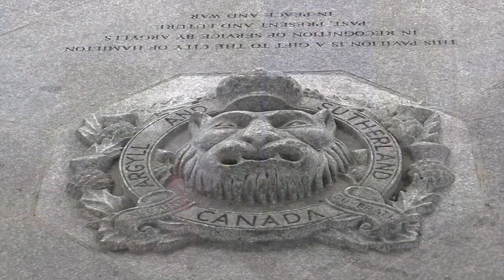Canada Day 2020 /Argyll and Sutherland Highlanders of Canada, Princess Louise's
This video is about Canada Day 2020-Filmed in Hamilton, Ontario, Canada
1. City Hall and Hamilton Place   2. McMaster University   3. Gore Park, Downtown Hamilton   4. John Foote Armouries, home of the Argylls   5. HMCS Haida National Monument   6. CN Rail Station and Immigrants monument    7. Battle of Stoney Creek Site (War of 1812 Victory Site)  8.Juravinski (Henderson) Hospital   9. Royal Botanical Gardens    10. STELCO-Steel Company of Canada    11. The Argyll and Sutherland Highlanders of Canada (Princess Louise's) Pavillion-Hamilton Harbour    12. Skyway and Lift Bridges  13.  Old Ancaster Town Hall   14. Niagara Escarpment (Sam Lawrence Park) overlooking Hamilton 15.Lancaster Bomber at the Canadian Warplane Heritage Museum   16. Dundurn Castle (Home of Sir Alan McNab)